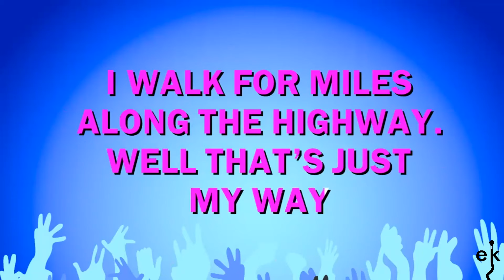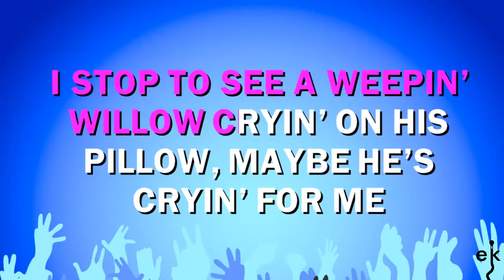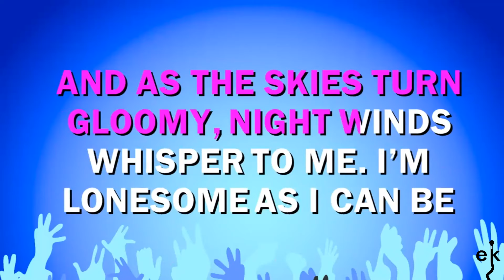Walking After Midnight - Patsy Cline (Karaoke Version)